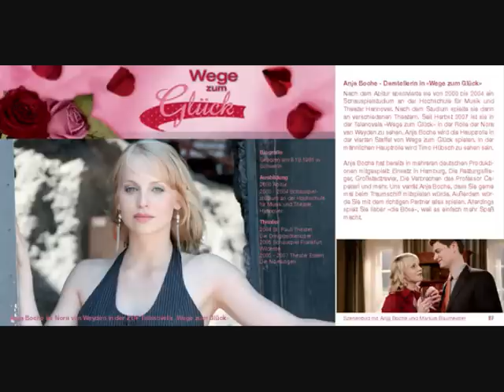WzG- und andere Bilder von Anja Boche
Verschiedene Bilder von der super Schauspielerin Anja Boche :)  Sie ist soooooo toll =)